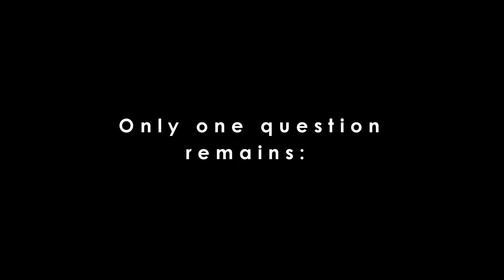Silent Planet Media - Great Rugby Tries # 11